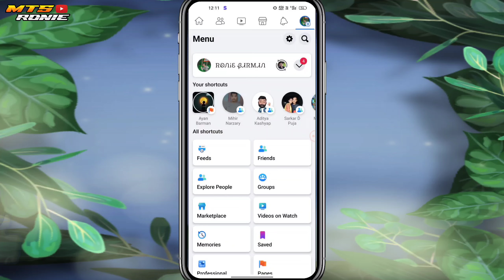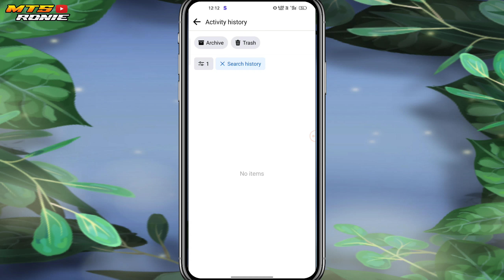Facebook watch video history delete | Facebook watch history kaise delete kare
About This Video- Guys  Aaj Ki Is Video Me Maine Aapko Ye Bataya Hai Ki Facebook watch history kaise delete kare Ummeed
Hai Aapko Ye Video bahut Hi Jyada Pasand Aayegi

DEV
From [ Assam (Indian) ]